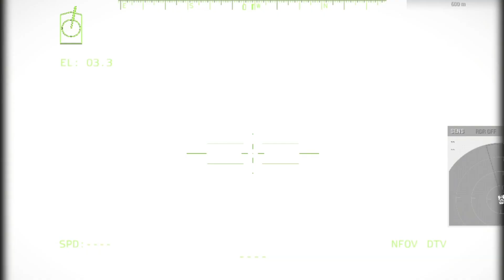Hundreds of Russian tanks and food trucks were destroyed by the Ukrainian FGM 148 javelin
the war is really bad, we are against the invaders shooting innocent people and we support ukraine,
I hope this war will end,

This video was created with ARMA, it is not completely representative of reality,  it is just a simulation of real news,